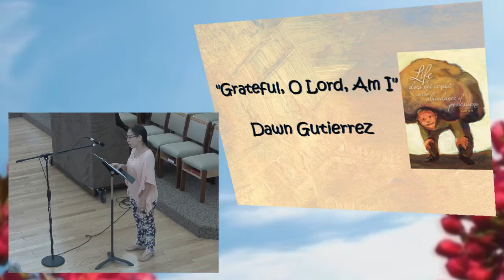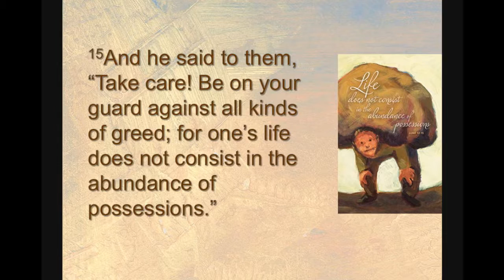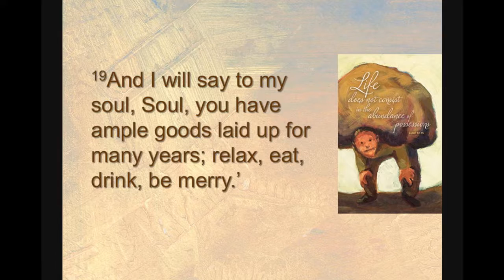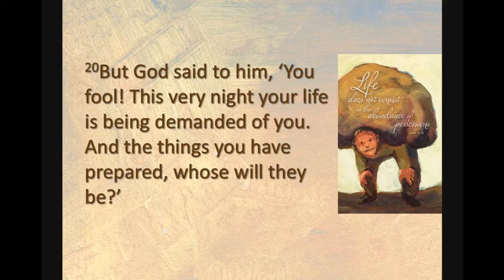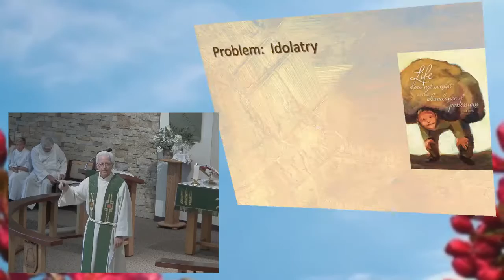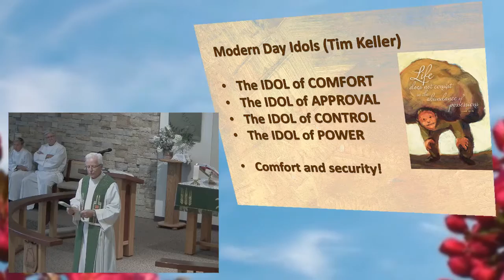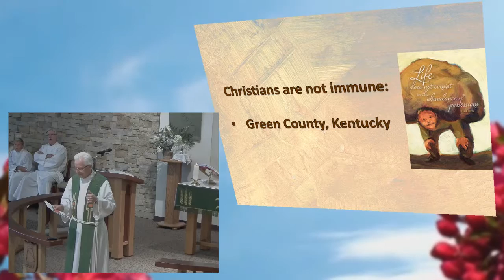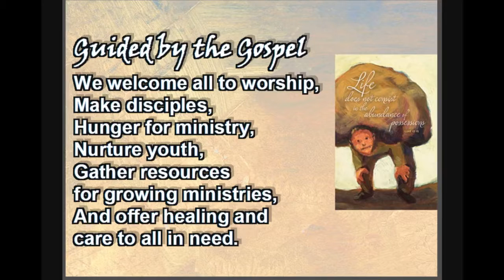July 31, 2016 ~ 8:30 AM ~ Messiah Lutheran Church~Springfield, MO